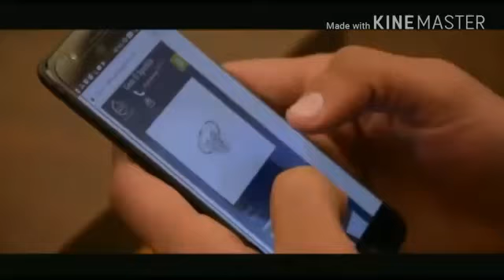Astonishing Heart Shaped Ring by Gem O Sparkle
Gem O Sparkle brings a lovely heart shaped beautiful ring featuring your love for someone special in your life. You can grab this best piece of jewellery made with cubic zirconia stones in ruby and white color in high silver finishing style.